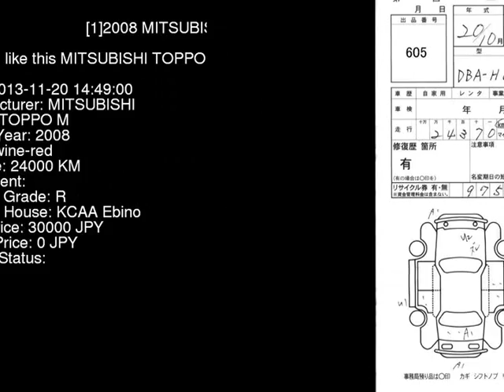2008 MITSUBISHI TOPPO M H82A - Japanese Used Car For Sale Japan Auction Import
2008 MITSUBISHI TOPPO M H82A - Japanese Used Car For Sale Japan Auction Import H82A,MITSUBISHI,TOPPO,M,KCAA Ebino,jdmvip,vip,jdm,cars,japan,jdmvip.com,japanesecars,usedcars Japanese Used JDM Car For Sale At Auction in Japan for Import